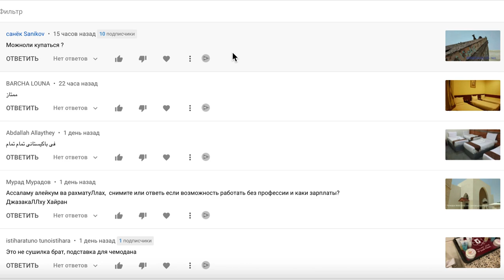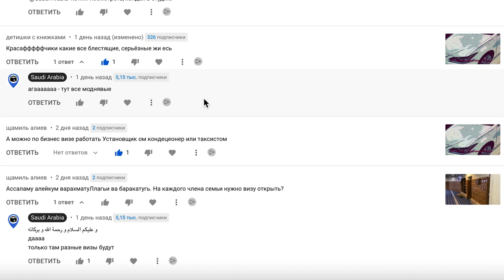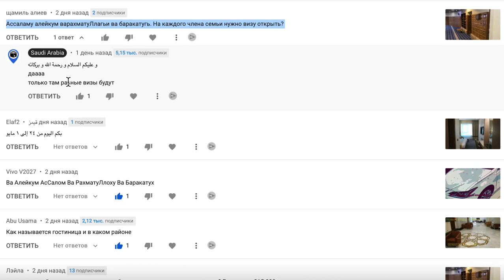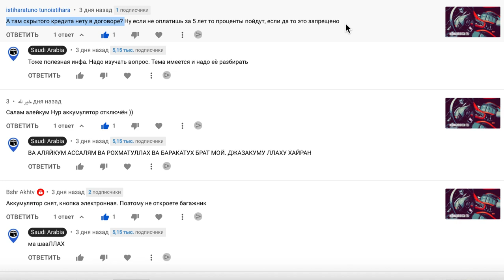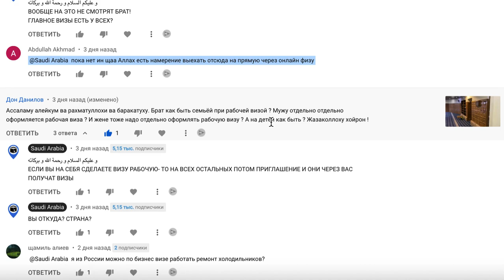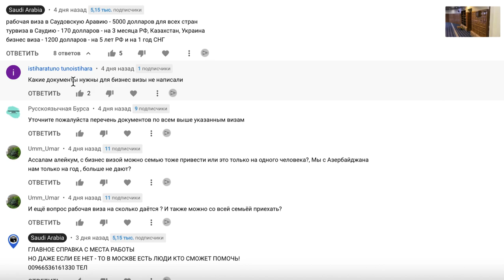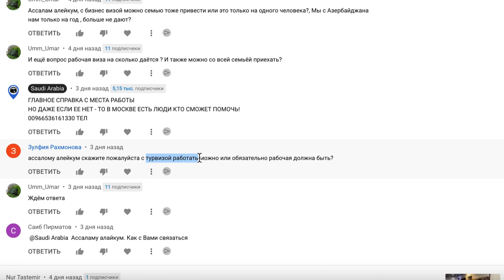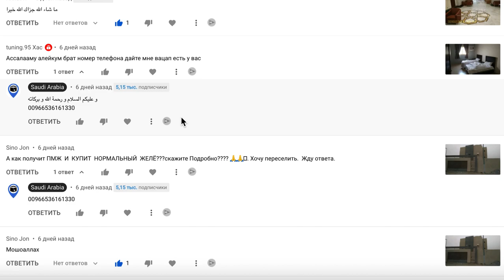Туристическая, бизнес, рабочая виза в Саудовскую Аравию. Ответы на вопросы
Туристическая, бизнес и рабочая виза в Саудовскую Аравию. Ответы на вопросы

Как поехать в Саудовскую Аравию самостоятельно?
Как приехать с семьей? Как получить приглашение на работу в Саудию?
Как получить туристическую визу?

Ответы на вопросы: Туристическая виза в Саудию. Бизнес виза в Саудию.